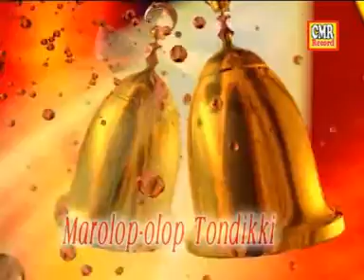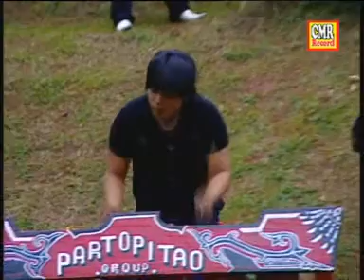NONSTOP ROHANI UNING UNINGAN TURMAN SINAGA DAN KAWAN KAWAN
Instrumen Nonstop rohani uning uningan Turman sinaga dan kawan kawan
- jinggle bels
- morolop olop tondiki
- ngot ari torang do ari
- Haleluya
- Beta Sai Tapuji Ma Tuhan Ta i
- dll